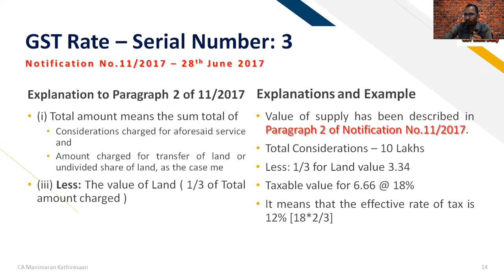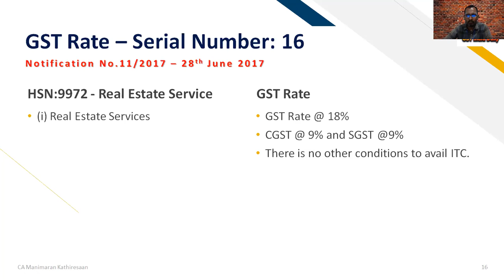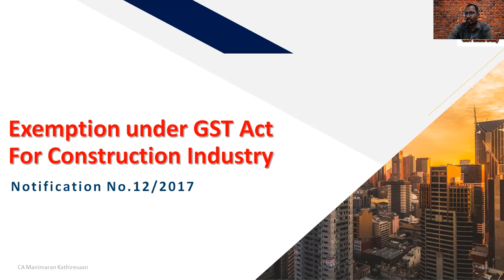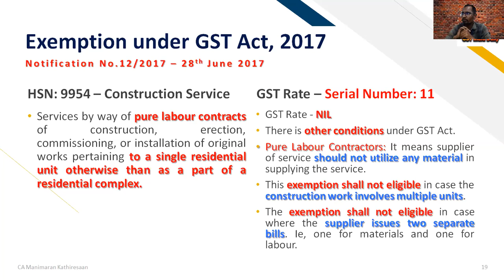Day_069 - No GST levy on construction Industry | Exemption under GST Act | Notification No.12/2017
When and where GST levy is exempt under the GST Act for the construction Industry? | Notification No.12/2017 | Exemption under GST Act |